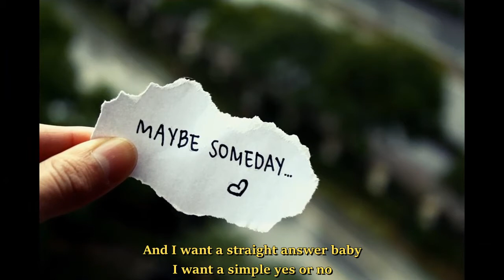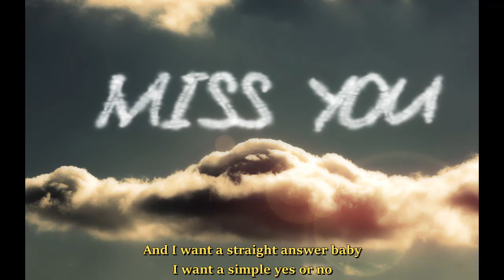A Simple Yes Or No [GC with John Lewis]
A Simple Yes Or No

A poem by Glen Cooper

(Chorus)
Will I ever see you again?
You've got to let me know
And I want a straight answer baby
I want a simple yes or no

You say you're bound away
To another place, entirely
You say if you get time
You'll try and write to me
But you won't say where you're going
Or when you will get back
I feel I'm in a trap
While the future's getting black

(Chorus)

If there's someone else now, baby
You've got to tell me quick
I'm sure that I can take it
I'm older than you think
If it's something that I've said
Got to tell me, it's not too late
Maybe I can change your mind
Or put the matter straight

(Chorus)